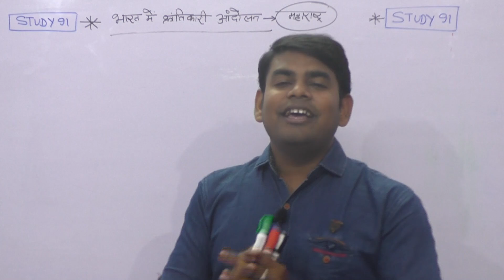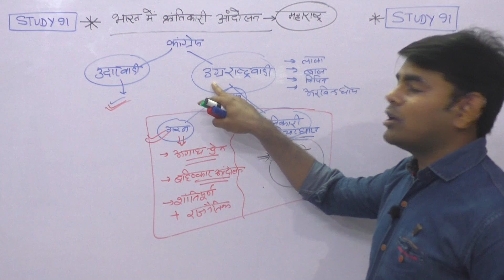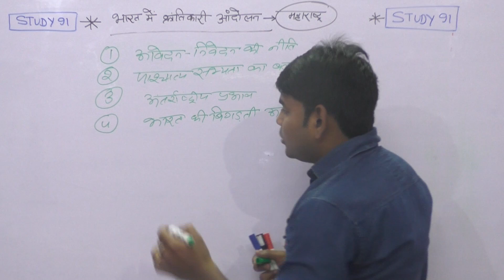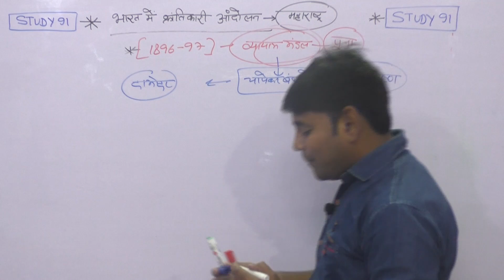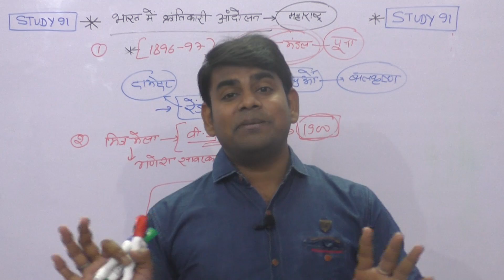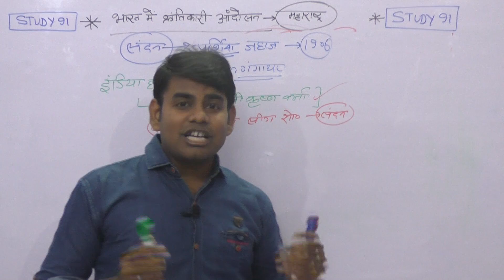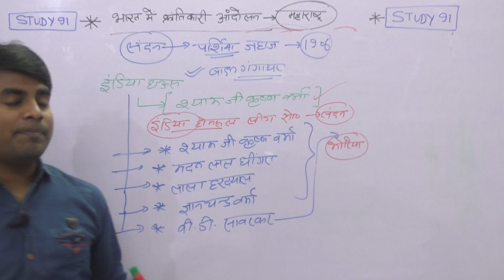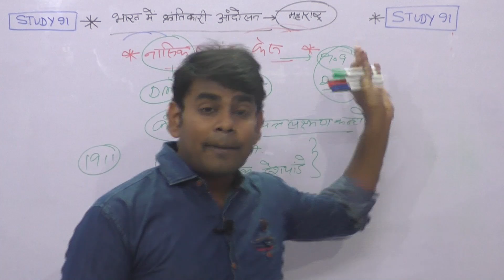81.Bhaarat Mein Kraantikaaree AandolanAdhunikItihas, Modern History ,UPSC,PCS pre & mains by Study